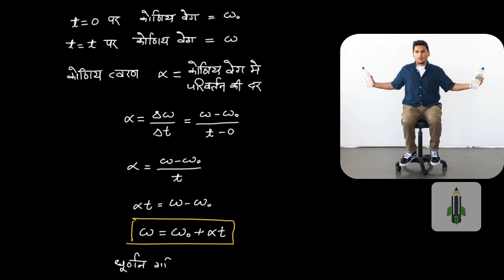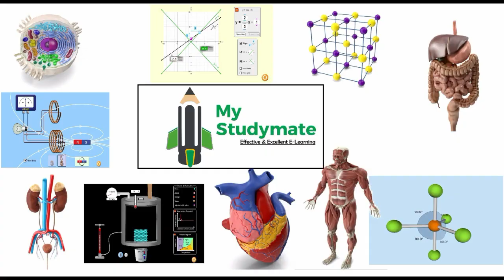C 11 Phy P1 Ch 7 First Law Of Rotational Motion